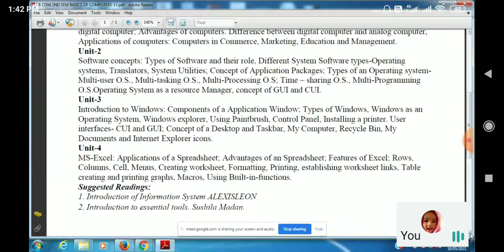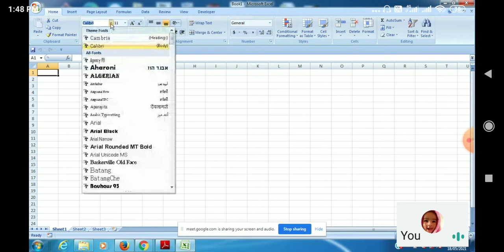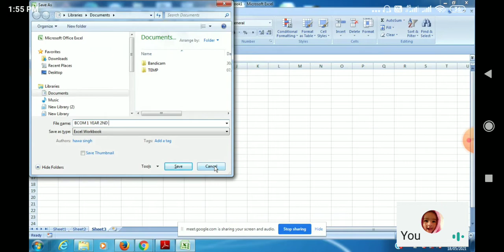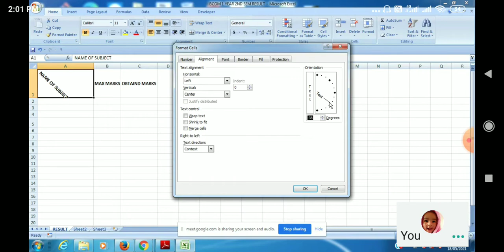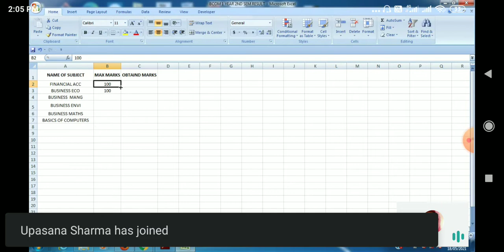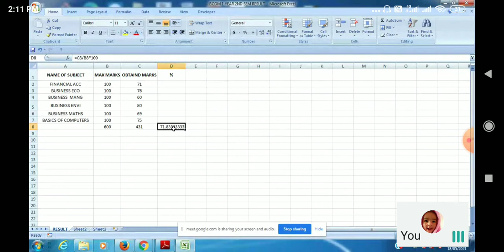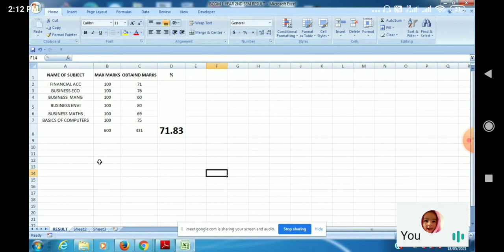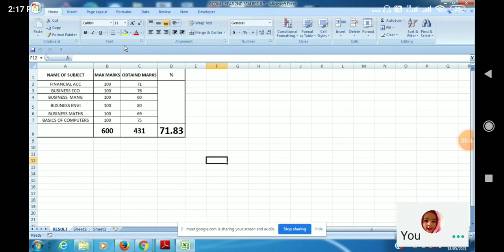Working with MS Excel ( Lecture No-1)